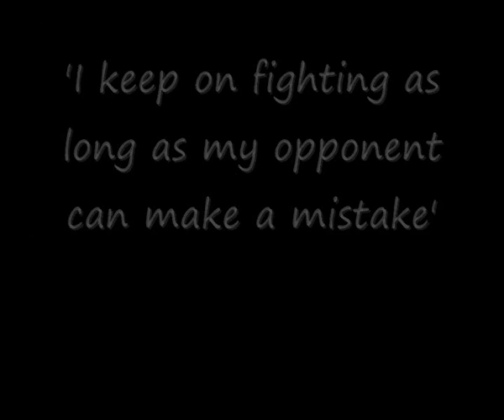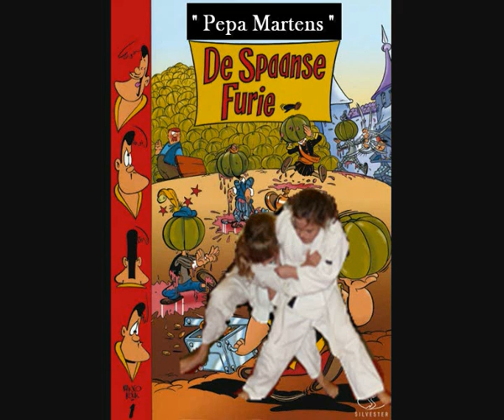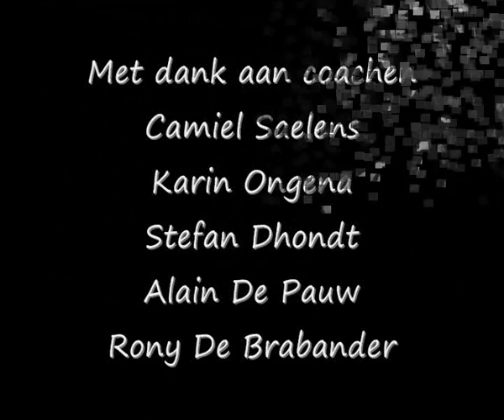Erebodegem The movie Final Result.avi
Judo Pupillen Miniemen tornooi 16/01/2011 Eerebodegem